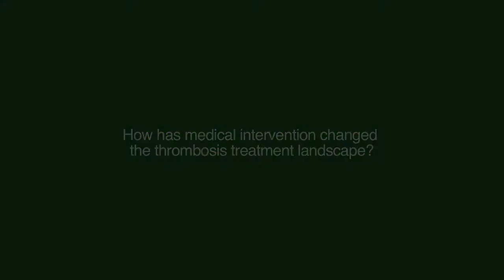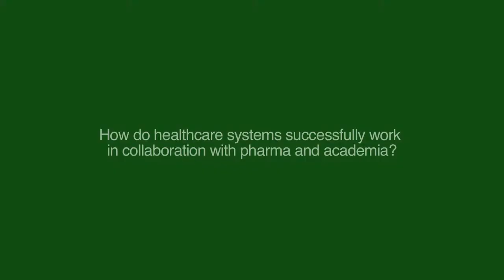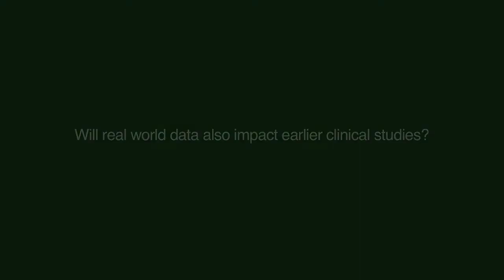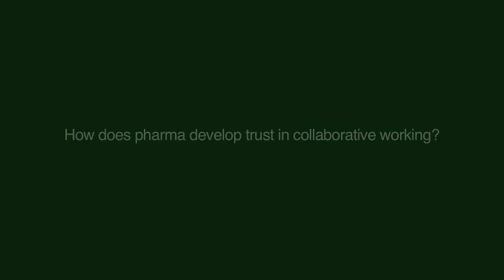Executive Perspectives: Professor Ajay Kakkar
For the supporting article and to add your comments, please

In our latest executive perspectives interview, pharmaphorum speaks with Professor Ajay Kakkar, Director of the Thrombosis Research Institute and renowned disease expert.

00:15 -- How has medical intervention changed the thrombosis treatment landscape?
02:36 -- What role does public health have to play in managing cardiovascular disease?
04:11 -- How do healthcare systems successfully work in collaboration with pharma and academia?
07:45 -- Will real world data also impact earlier clinical studies?
09:02 -- How does pharma develop trust in collaborative working?